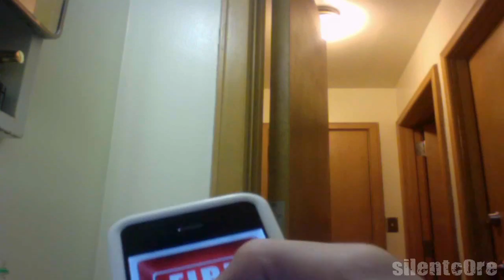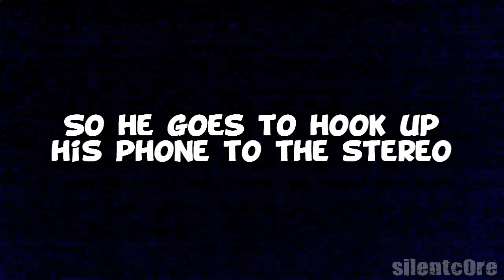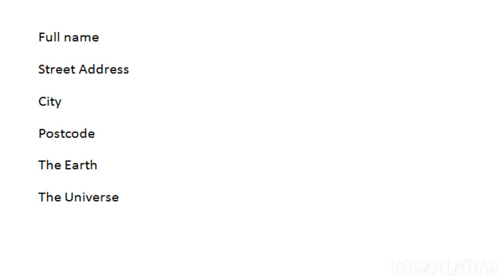Revenge Prank!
Revenge prank on the rslittlevillage!